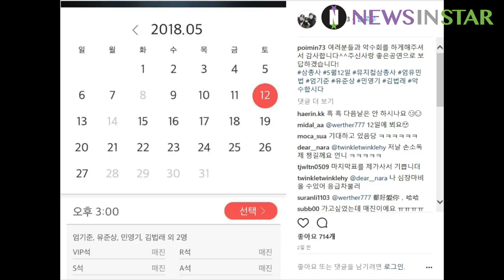[뉴스인스타] 뮤지컬 '삼총사' 10주년 기념일 180512 엄유민법 악수회 공약 기대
뮤지컬 '삼총사'의 주인공 엄유민법(엄기준, 유준상, 민영기, 김법래)이 4월 13일 삼총사 개막 10주년 기념일인 5월 12일 티켓 매진이 될 경우 관객 한명 한명과 악수회를 하겠다는 공약을 발표했었다.

그리고 오늘 아침 배우 민영기의 SNS에 "악수회를 하게해주셔서 감사합니다. ^^주신 사랑 좋은 공연으로 보답하겠습니다"라는 글과 함께 공연 예매 정보 화면을 캡쳐한 사진을 올리며 악수회가 개최됨을 알려 악수회에 대한 기대를 모으고 있다.

한편 뮤지컬 ‘삼총사’는 알렉산드로 뒤마의 대표작으로 손꼽히는 ‘삼총사’를 원작으로 한 작품으로, 17세기 프랑스 왕실 총사가 되기를 꿈꾸는 청년 ‘달타냥’과 전설적인 총사 ‘아토스’, ‘아라미스’, ‘포르토스’가 루이 13세를 둘러싼 음모를 밝혀내는 과정을 담은 뮤지컬이다.

2009년 초연 이래 탄탄한 스토리, 웅장한 음악, 호쾌한 검술 액션 등 작품성과 화려한 볼거리까지 모두 갖춰 관객은 물론, 각종 언론과 평단의 사랑을 한 몸에 받은 뮤지컬 '삼총사'는 국내를 넘어 일본까지 한국 뮤지컬의 우수성을 전파한 ‘한류 뮤지컬’의 시초로 손꼽히는 작품으로 오는 5월 27일까지 한전아트센터에서 공연된다.